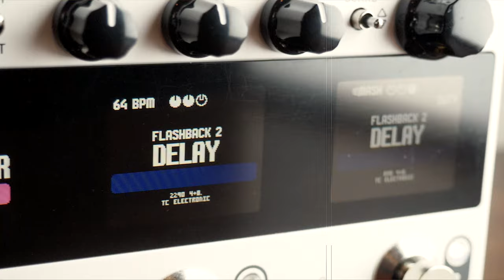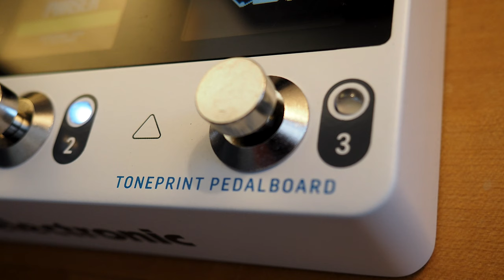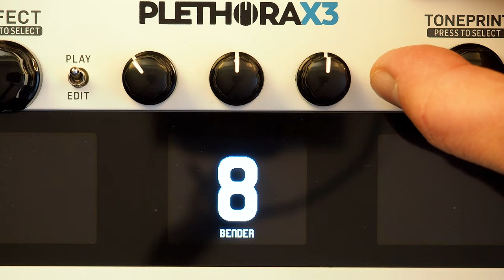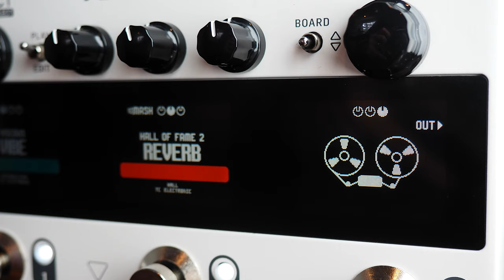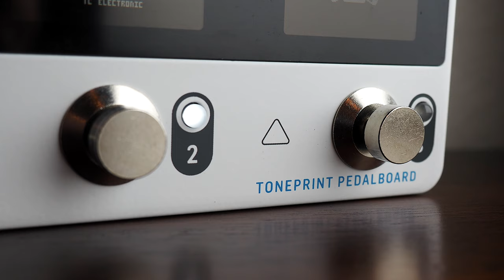TC Electronics PLETHORA X3 TonePrint Multi-FX Pedalboard (Stereo)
Today we bring you an in-depth look at the powerful PLETHORA X3 TonePrint Multi-FX Pedalboard from TC Electronic!!

Lugging around a full-sized pedalboard on planes and trains is far from ideal for the traveling guitarist. Thankfully, TC Electronic's Plethora X3 provides near limitless tonal options courtesy of its 127 custom pedalboard slots, with up to three effects running simultaneously for a genuine 'board experience fit for the backpack. Many of TC Electronic's most popular TonePrint-equipped pedals come loaded in the X3 — including the Hall of Fame 2 Reverb, Flashback 2 Delay, Hypergravity Compressor, and more — with 75 TonePrint slots available per effect. MASH footswitches supply real-time expressive control over your effects, nestled alongside player-focused features such as a tuner, a noise gate, a cab sim, a tap tempo, and MIDI connectivity. Reach for the TC Electronic Plethora X3 and its bountiful TonePrint options, and leave the big, bulky pedalboards at home.